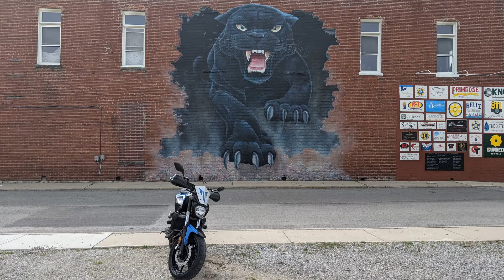Riding with friends and getting a few pictures pt2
We continue from McComb, Ohio to Leipsic, Ohio to get a few good pictures